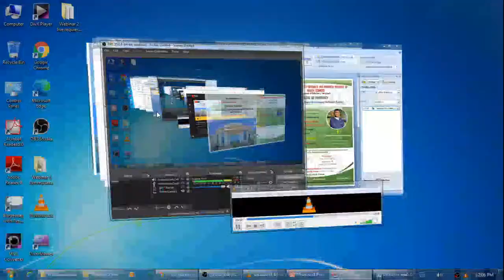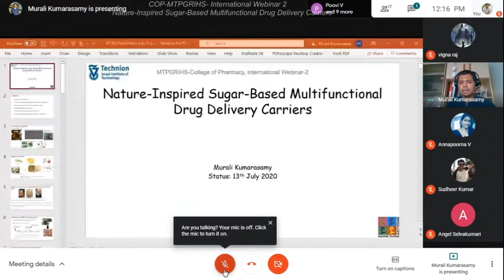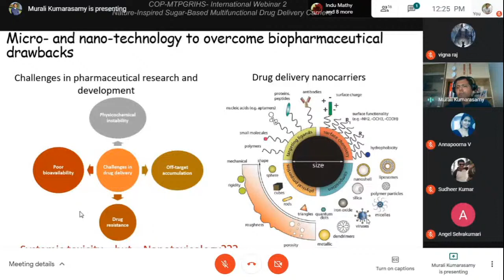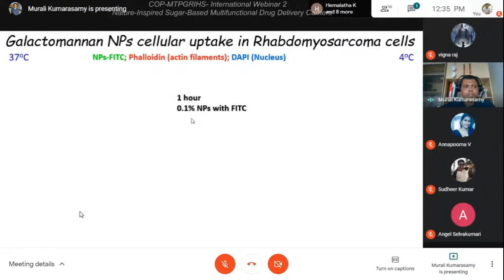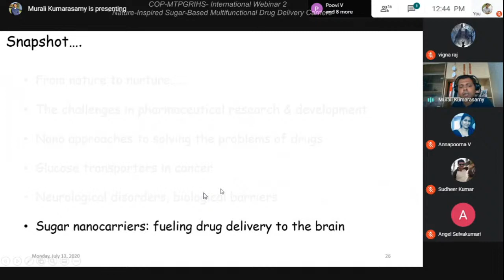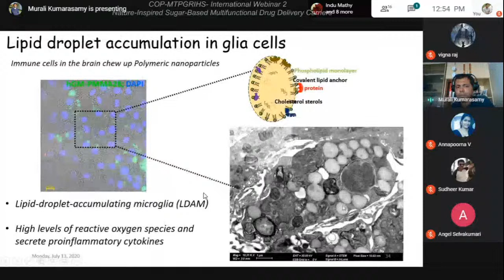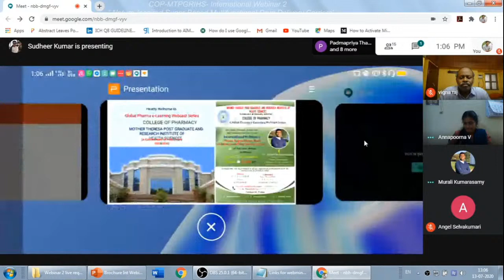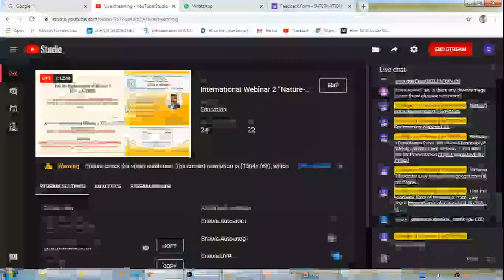International Webinar 2 “Nature-Inspired Sugar-Based Multifunctional Drug Delivery Carriers”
INTERNATIONAL WEBINAR 2:
“Nature-Inspired Sugar-Based Multifunctional Drug Delivery Carriers”
Global Pharma e-Learning Webcast Series - International webinar

Resource person:
Dr. Murali Kumarasamy,  M.Pharm., Ph.D.,
Senior Researcher
Technion-Israel Institute of
Technology, Haifa, Israel.

Organised by
MOTHER THERESA POST GRADUATE AND RESEARCH INSTITUTE OF HEALTH SCIENCES (A Government of Puducherry Institution),
Puducherry, India.